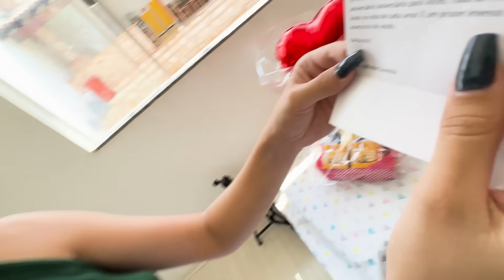VOLTAMOS PARA LONDRINA MAS…